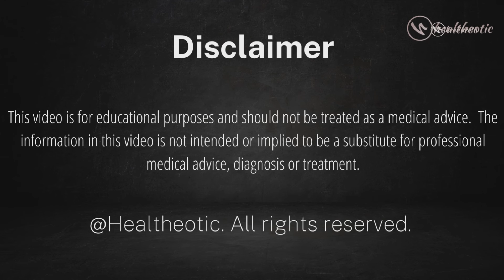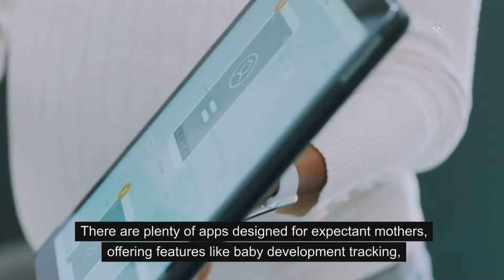Pregnancy Hacks: Pregnancy Made Easy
In today’s video, we share some amazing pregnancy hacks to make your journey through this transformative period a little easier. Whether you’re an expecting mother or a supportive partner, these tips are designed to help you navigate the journey of pregnancy with more comfort and less stress.

We cover everything from ensuring a good night’s sleep with a pregnancy pillow, staying hydrated with fruit-infused water, smart snacking with nutrient-packed foods, staying active with prenatal yoga, organizing baby essentials, creating a relaxation space at home, to utilizing technology with pregnancy apps.

Remember, every pregnancy is unique, so feel free to tailor these tips to suit your individual needs. If you found this video helpful, don’t forget to give it a thumbs up, subscribe to our channel for more health and wellness content, and share it with any expecting moms in your life.

This video answers the following questions:

How can I ensure a good night’s sleep during pregnancy?
What are some ways to stay hydrated during pregnancy?
What are some nutrient-packed snacks for pregnancy?
How can I stay active during pregnancy?
How can I organize baby essentials?
How can I create a relaxation space at home during pregnancy?
What are some useful pregnancy apps?